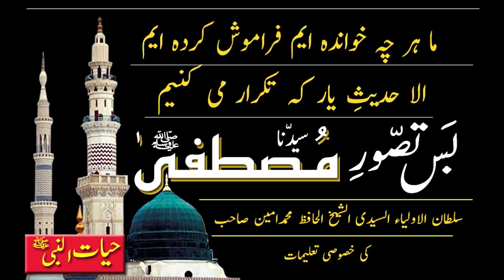Bas Tawawar E Syedana Mustafa S.A.W | Madina Tul Awliya Multan Shareef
Bas Tawawar E Syedana Mustafa S.A.W